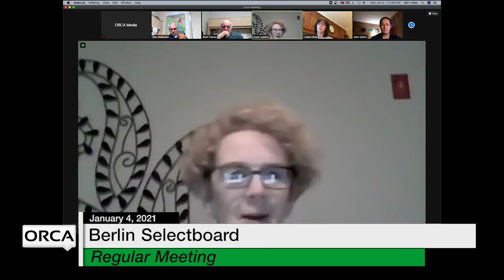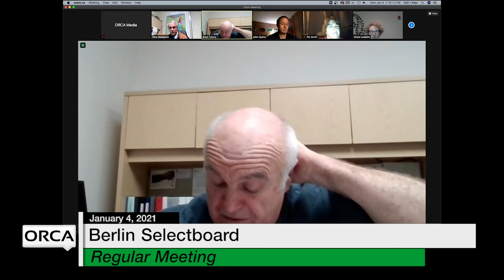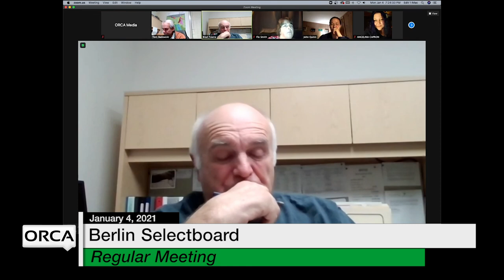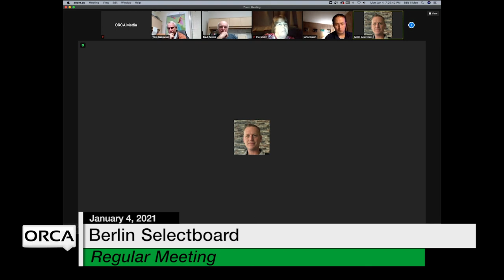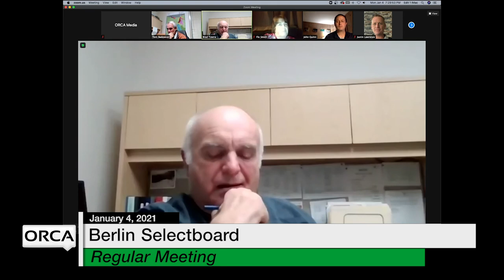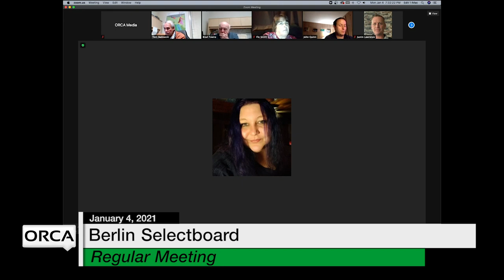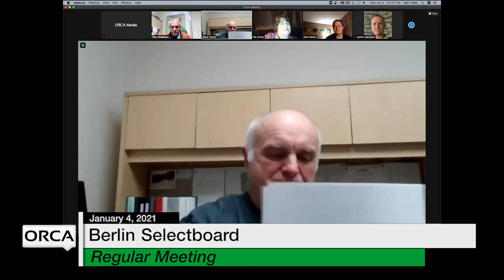Berlin Selectboard - January 4, 2021